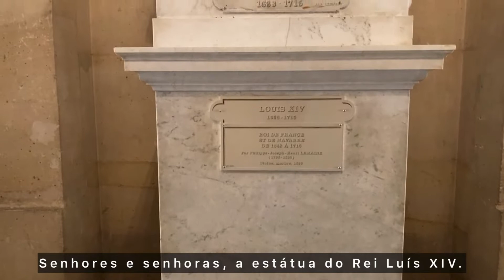Jardim gigantesco no Palácio de Versalhes/Giant garden in the Palace of Versailles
Com certeza você já ouviu falar do Palácio de Versalhes. Mas será que você tem ideia do tamanho do jardim desse lugar? Independente da resposta, convido vocês a acompanharem mais esse passeio na França. Confiram o vídeo e não esqueçam de se inscrever no canal se é novo por aqui, curtir o vídeo e indicar o Travelling with Gui para a família e os amigos, para juntos crescermos cada vez mais! Se quiser deixar um comentário também, agradeço de coração!

You've certainly heard of the Palace of Versailles. But do you have any idea the size of the garden in this place? Regardless of the answer, I invite you to follow this tour in France. Check out this video and don't forget to subscribe to the channel if you're new here, hit the like button and recommend Travelling with Gui to family and friends, so that together we can grow even more! If you want to leave a comment too, thank you from the bottom of my heart!